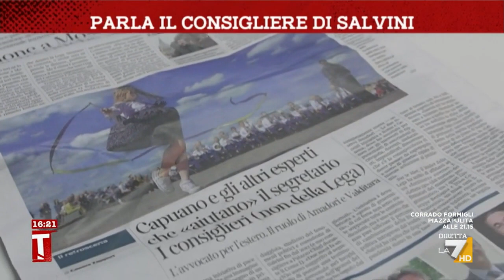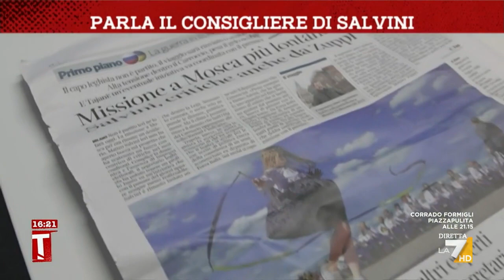Parla il consigliere di Salvini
Di Luca Perillo.